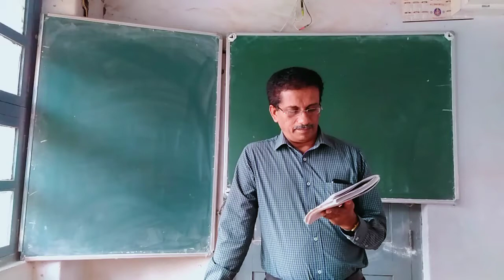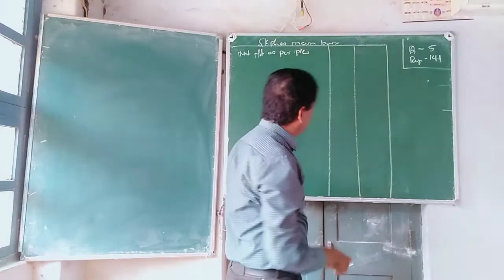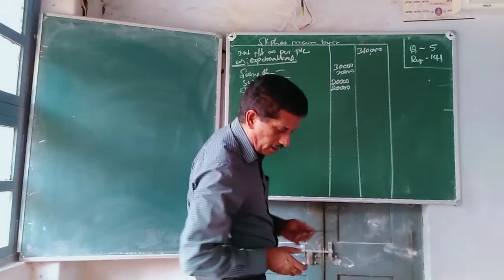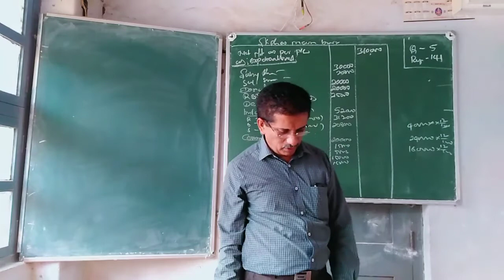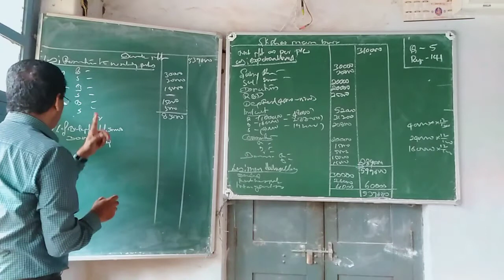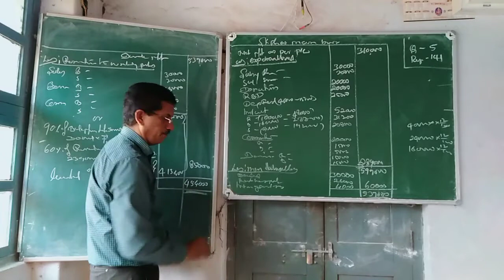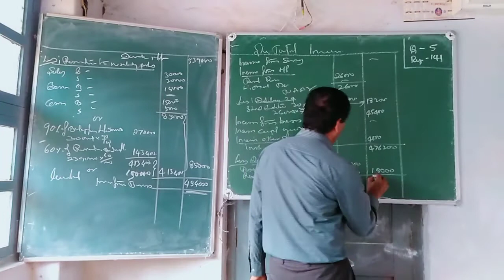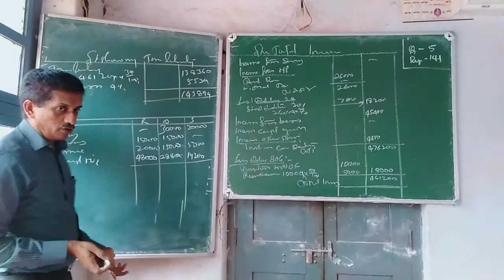III Bcom Assessment of partnership part-11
V Sem Business Tax